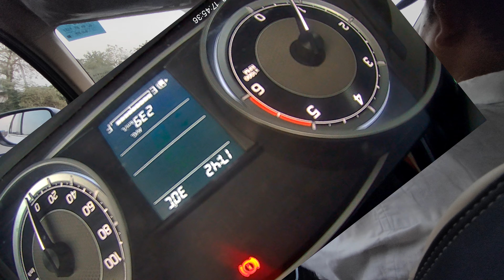Gear Change at What Speed And Rpm ! Kaun sa Gear Kitni Speed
which gear at what speed in a car
how much rpm to change gear
how to change gear according to speed in car
how to change gear according to rpm
gear shifting and rpm
gear change with speed
how many rpm to change gear
kitni speed par kaun sa gear lagaen
kitni speed mein kaun sa gear lagana chahie
how to change gears in a manual car
how to shift gears in a car
 gear shifting in car in hindi
exact time for gear shifting
gear upshift, RPM for mileage
car rpm speed, driving lesson
how to get better mileage
gear change at what speed
break down signals
car driving tips for beginners in india
car driving tips for beginners pdf
motor driving tips for beginners
manual car driving tips for beginners
automatic car driving tips for beginners
How to break in traffic
Break in car driving
How to get over driving anxiety
How to control clutch and accelerator in car
Clutch and brake control in traffic
Clutch break accelerator control in car
Car driving break control
Car break hard problem
Clutch break accelerator control for beginners
Petrol car clutch control
Diesel car clutch control
clutch control manual car tutorial
Driving lessons break and clutch
How to learn clutch control car
driving
car chalana kaise sikhe
Drive with ankit
drive sense